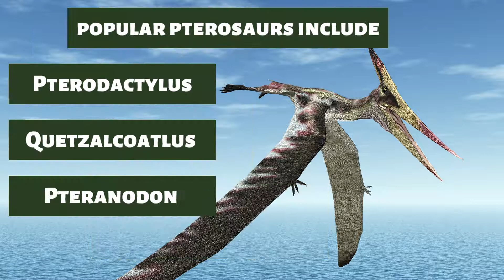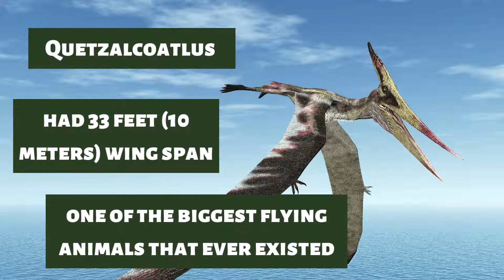Types of Pterosaur - And the differences (Dinosaur Facts)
Pterosaur were flying reptiles that lived from the late Triassic period to the end of the Cretaceous period and includes 247 genera. They were not flying dinosaurs but flying reptiles that are closely related to the dinosaurs.

There are two types of Pterosaurs:
1) Rhamphorhynchus meaning "beak snout." They had long tails and sharp teeth. They had a wingspan between 40 and 175 cm (15-70 inches) and lived 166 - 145 million years ago in what is now Germany, France, Hungary, Eastern Europe, North America, and Asia.
2) Pterodactyloidea comes from Greek and means "winged finger." This group had a small tail, no teeth, and includes Quetzalcoatlus, with a wingspan of 12 meters (almost 40 feet), the biggest flying animal that ever roamed the earth. They first appeared 199,6 million years ago until 65,5 million years ago and lived around the globe, typically in more coastal regions. Pterodactylus, probably the most famous flying "dinosaur," reached less than 1 meter (3 feet), though. I wonder if the other dinosaurs made fun of him for being so small?

There are at least 247 genera known!